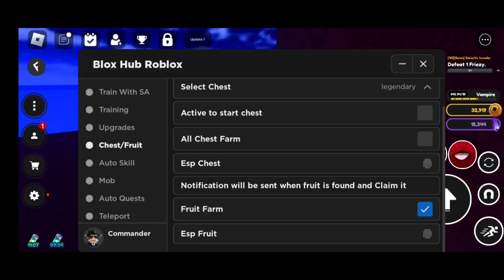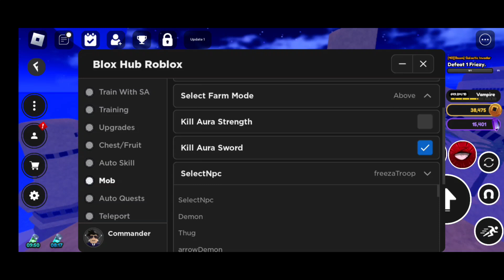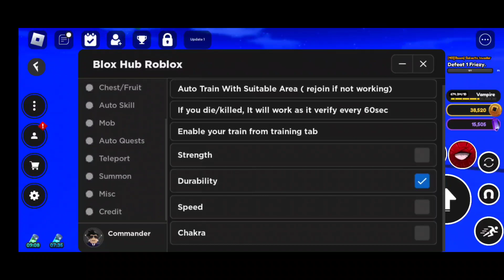Anime fighting simulator x Super op Script | Direct link pastebin 2023.